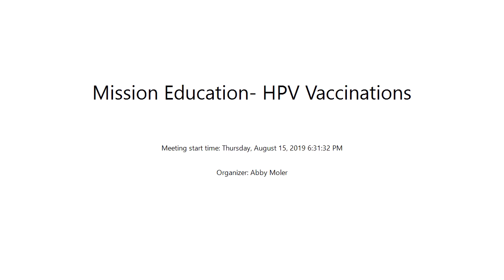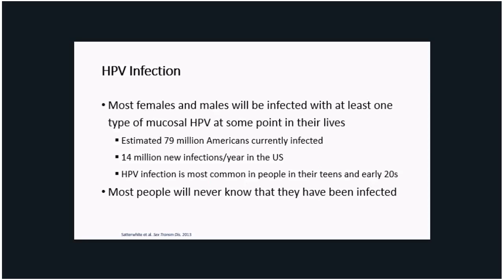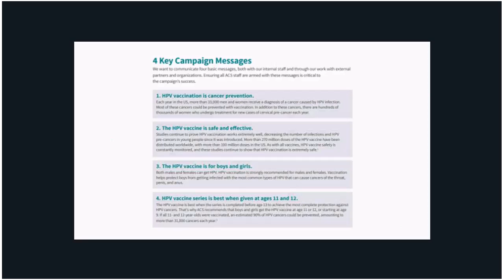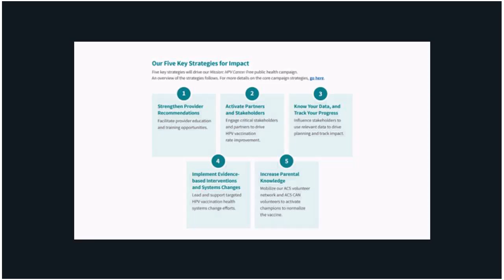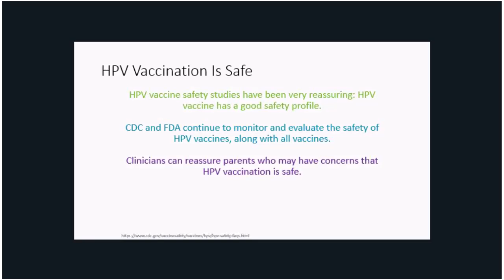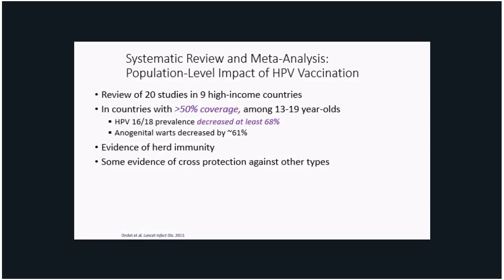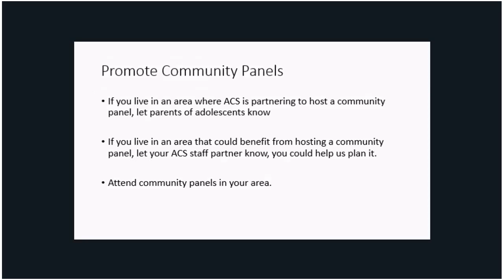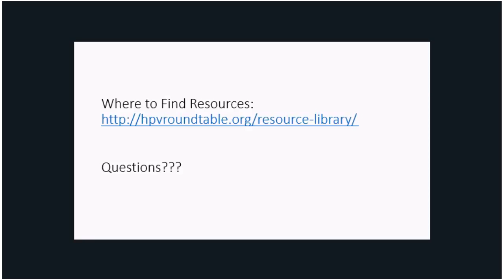Mission Education HPV Vaccinations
ACS shares details about the HPV vaccination and how it prevents cancer.